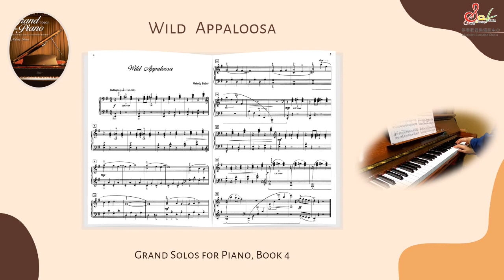Grand Solos for Piano, Book 4 - 「Wild Appaloosa」